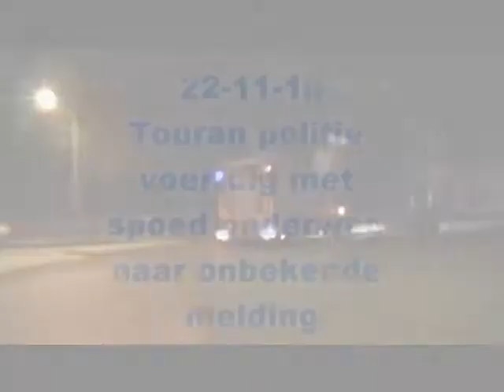Touran politie voertuig met spoed naar onbekende melding